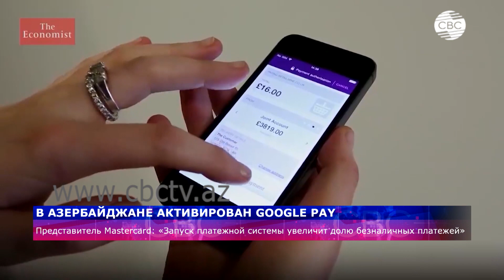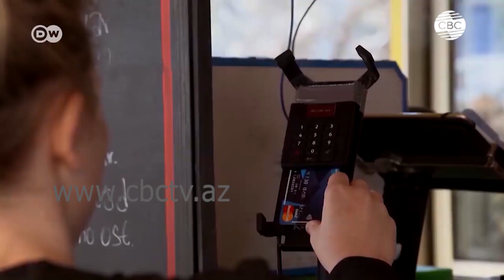В Азербайджане активирован Google Pay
В Азербайджане активирована платежная система Google Pay. Запуск быстрого и удобного способа оплаты увеличит долю безналичных платежей. Об этом заявил генеральный директор Mastercard в Азербайджане и Турции Авшар Гюрдал в ходе онлайн пресс-конференции. Он, в частности, сообщил, что запуск платежной системы Google Pay увеличит долю безналичных платежей. Mastercard ведет работу по внедрению оплаты банковскими картами в общественном транспорте Баку. 80% банковских карт являются бесконтактными.